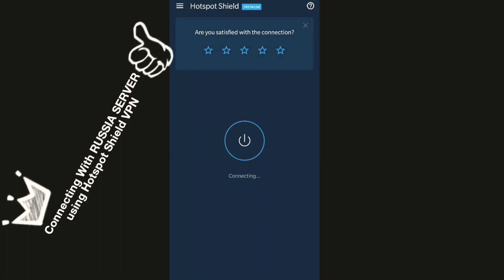Everyone Will Get This Mythic Op Outfit for FREE / Free Lobster Set Pubg Mobile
🔥 Download Earning app from here which will give u 50rs extra - Here’s Rs.

🗿Syed Nizam.